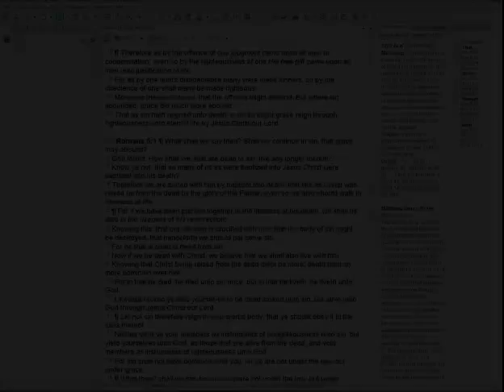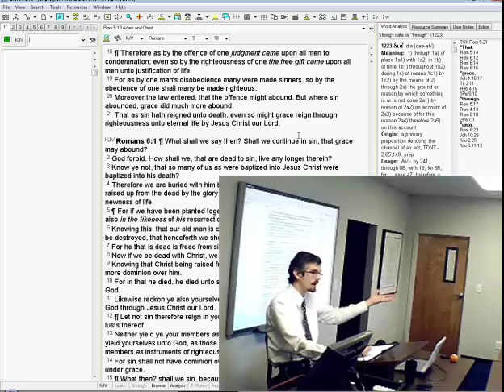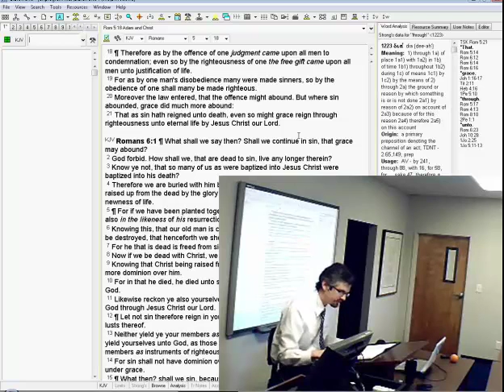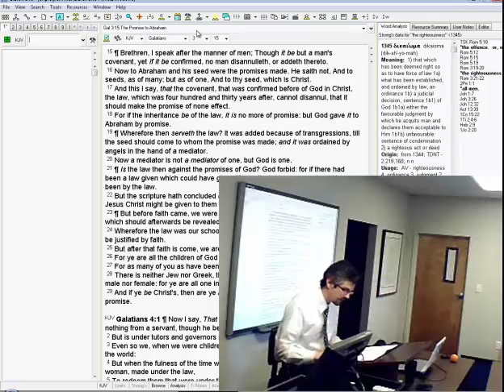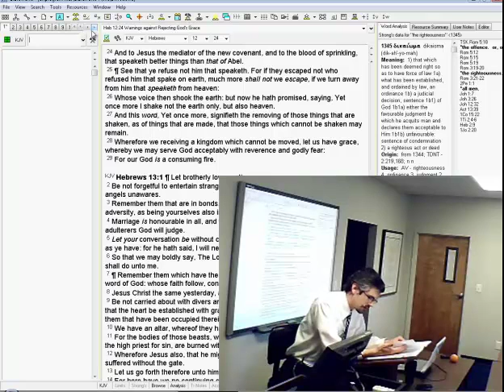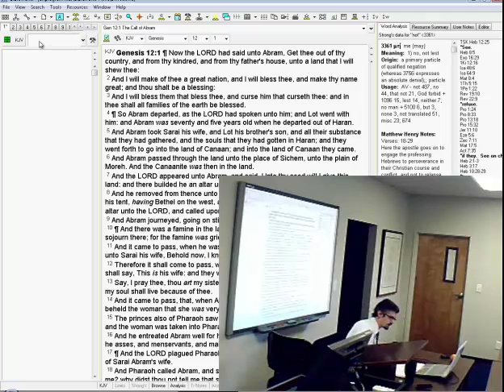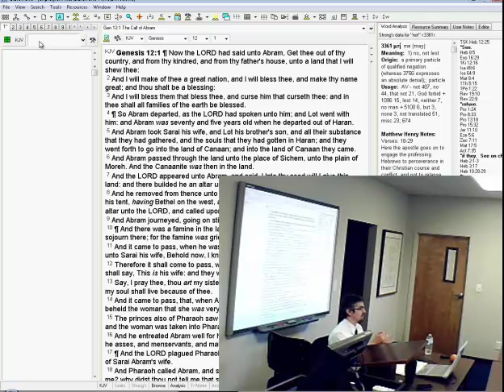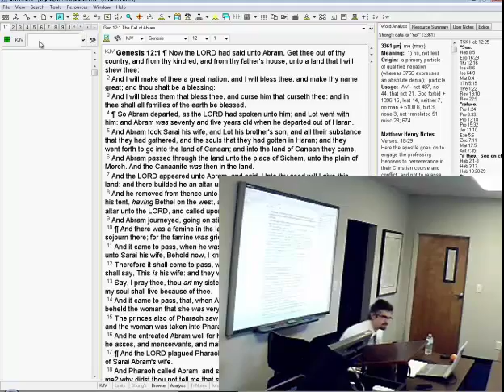OT711 - Lecture3b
Law and Gospel studies the principles of law and grace throughout the Bible especially as they are expressed in the biblical covenants. The course overviews the Abrahamic, Mosaic, and New Covenants and studies key NT passages that contrast the old and new covenants. Attention is also given to the role of the Mosaic law in the life of the Christian.